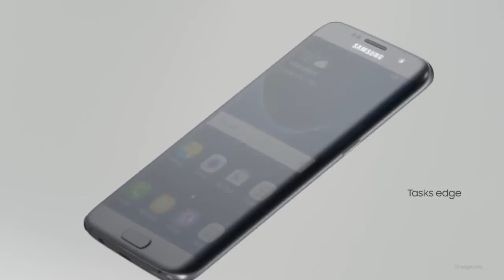Samsung Galaxy S7 & S7 edge Commercial 2016 Introduction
Samsung Galaxy S7 & S7 edge Commercial 2016 Introduction. Samsung Mobile is defying barriers once again with premium Galaxy smartphones that redefine the ways we imagine our technology. The Galaxy S7 and S7 edge will make you rethink what a phone can do. Samsung Galaxy S7 and S7 edge Official Introduction.

Samsung Galaxy S7 commmercial video
Samsung Galaxy S7 advertisement
Samsung Galaxy S7 advertisement 2016